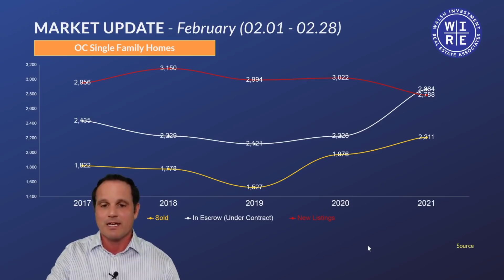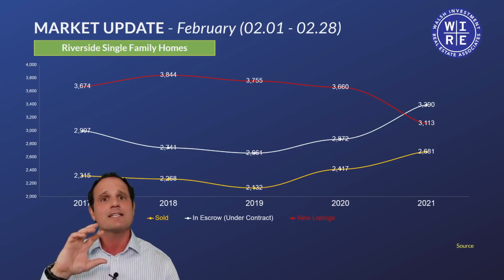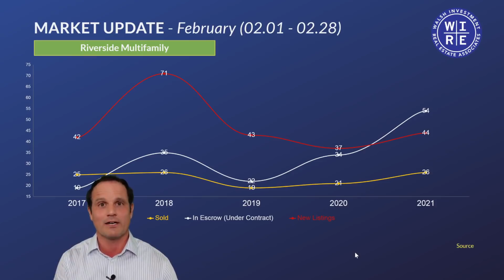Housing Market 2021: Housing bubble 2021 or buy a house?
You’re wondering, “should I buy a house in 2021?” And you heard it right: a real estate agent is telling you not to buy a house in the housing market 2021 because it looks like a housing bubble in 2021! Make sure you analyze your local housing market to see if it's looking bubbly. And what if you’re a seller? We answer this and more...

✔️ Should I buy a house in 2021❓
✔️ How can a seller take advantage of the best seller’s market in history❓
✔️ What does the housing market 2021 data say about a housing bubble 2021❓
✔️ Is this the next housing crash prediction❓
✔️ Will the housing market crash in 2021 in the next few months❓

📌 Don’t forget to subscribe to the WIRE Associates weekly newsletter to get the latest housing market data, foreclosure data, median home price charts, tips for buyers and sellers, tips for landlords and tenants and much, much more

📌 Want help selling? If we can’t do it, we’ll find someone who can

Sections
00:00 WIRE Associates intro from Christian Walsh
01:35 Trying to buy a house in the housing market 2021
03:17 Housing bubble 2021 in the data?
06:17 The problem with appraisals in housing market 2021
09:23 What to do in the housing market 2021
10:08 The perfect seller’s market
11:00 Sell my house in the housing market 2021?
11:42 Advice for renters in the housing market 2021
11:59 Next housing crash prediction?

Equipment that we use for YouTube
😲 Grey card - (amazing investment - sets custom white balance)
🖥️ Editing rig
💡 Lights
🎤 Lav Mic
📚 A few real estate books we love!
Never Split the Difference: Negotiating As If Your Life Depended On It
What Every Real Estate Investor Needs to Know About Cash Flow... And 36 Other Key Financial Measures, Updated Edition
Every Landlord's Legal Guide
California Tenants' Rights
The Color of Law
The First Wacky Tale of Sam, Charlie & Leo: The Science Olympiad Competition